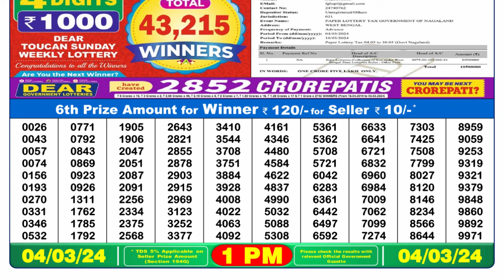Nagaland Lottery Sambad Live 1pm 04.03.24